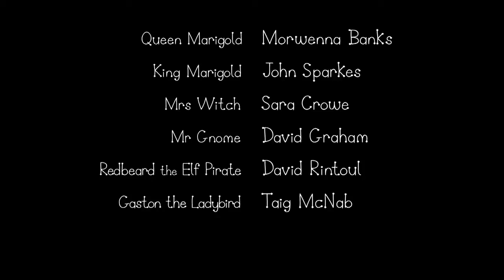Ben and Holly's Little Kingdom - The Elf Farm